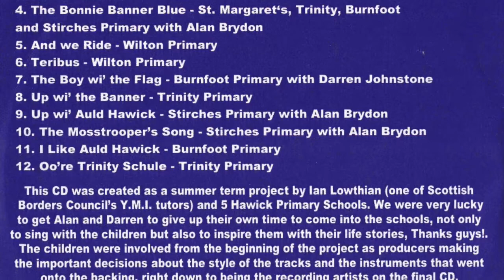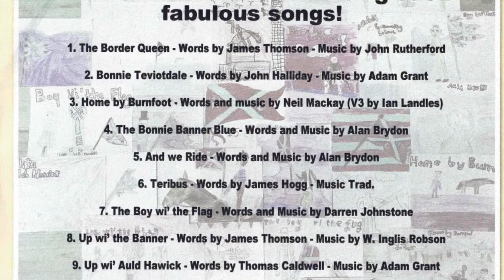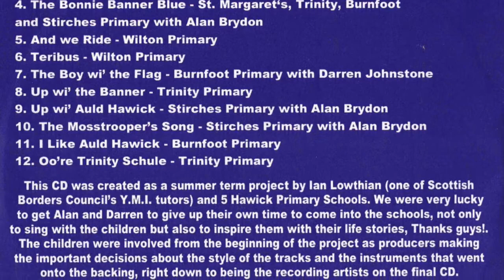Teribus - Wilton Primary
Here's a traditional song from Hawick's Common Riding. Not however, a traditional arrangement!
As you can see from the video, this is one track from a whole CD of Hawick Common Riding Songs. This was an epic project, funded by the 'Youth Music Initiative' in which the kids had free rein over the production. This song seems to have ended up a Heavy Metal number, probably much to the disgust of the Hawick Callants Club!
I blame the kids.